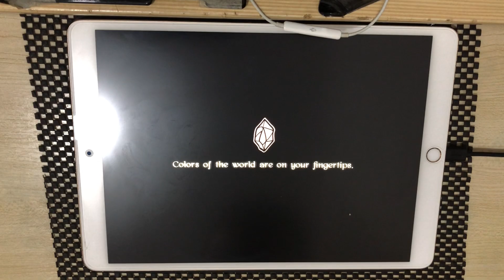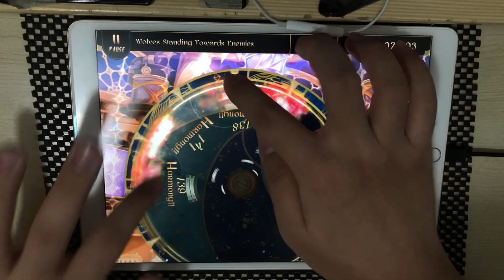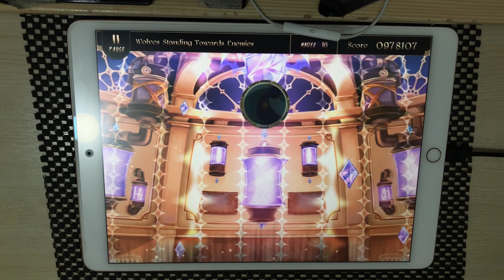[Lanota: Max Lv16] Wolves Standing Towards Enemies (Master) - 978107pts (Rank S)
手軟了
有機會AC